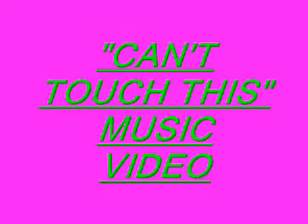"CAN'T TOUCH THIS MUSIC VIDEO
"CANT TOUCH THIS